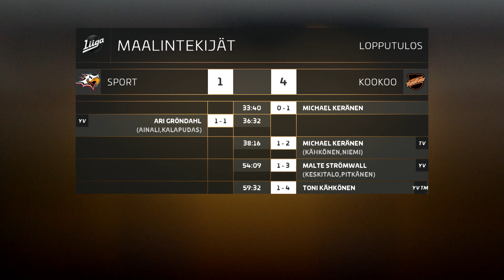Huippuhetket: Sport – KooKoo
Sport ja KooKoo kohtasivat peräkkäisinä iltoina Vaasassa. Perjantaina KooKoo onnistui nappaamaan voiton ja sama meno jatkui myös lauantaina. Kouvolalaisten 4-1-voittoon päättyneen ottelun paras pistemies oli vieraiden Michael Keränen.